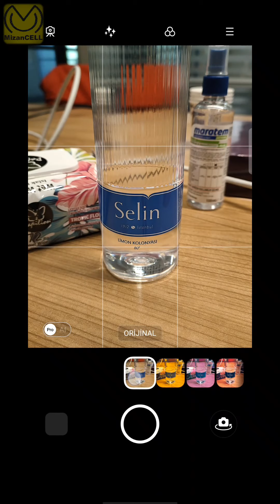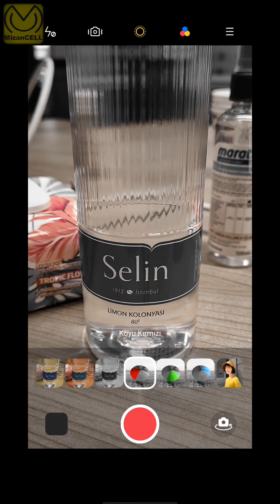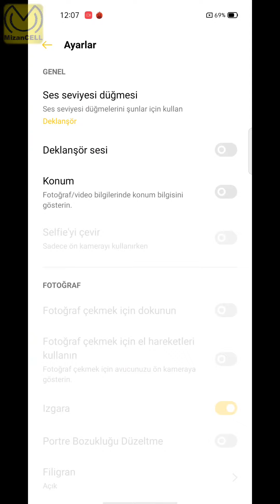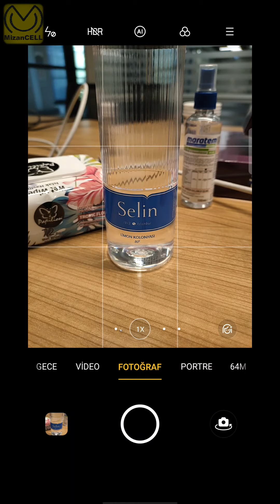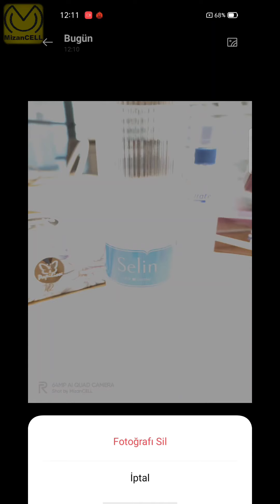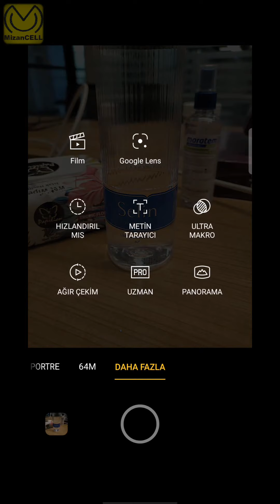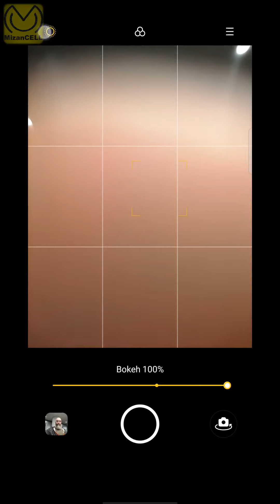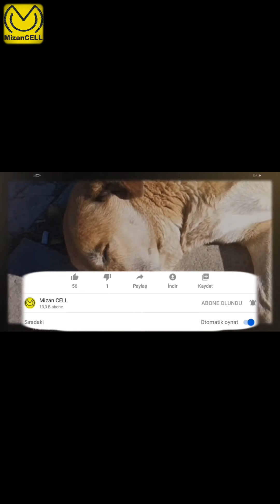Realme 7 Pro Camera Menu / Settings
Merhaba

Önemli Not,

Lütfen teknik anlatımlı videolar ile bir tutmayın kanalı. Arkadaşımızla sohpet eder gibi hazırlanıyor